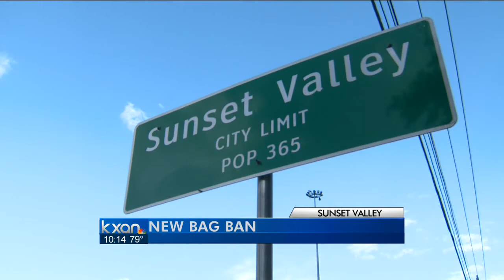Another city jumps on the bag ban bandwagon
Are you still forgetting your re-usable bags when you're out shopping? Well, it's now been six months since the City of Austin's bag ban took effect.